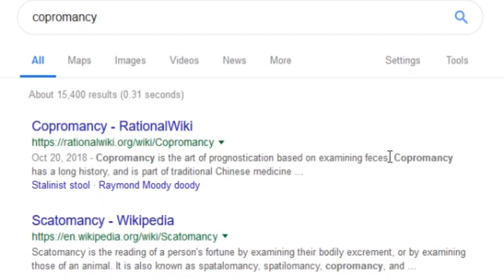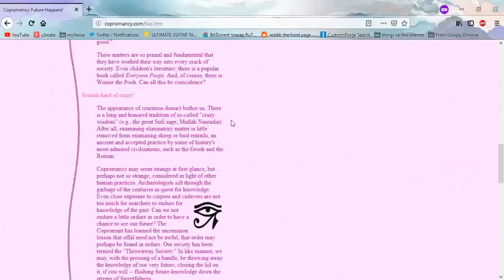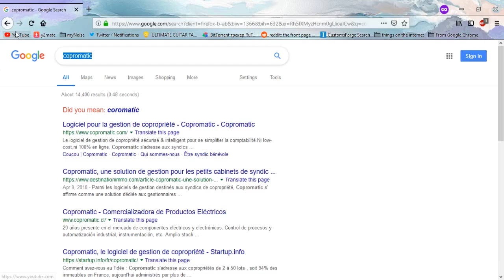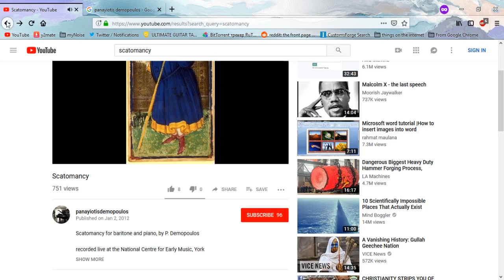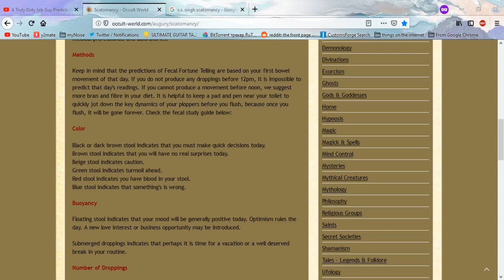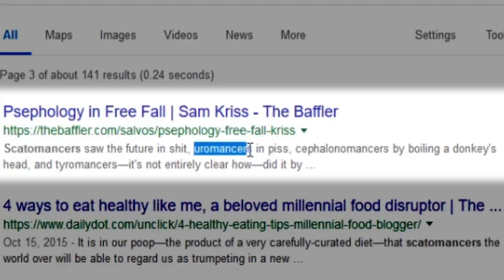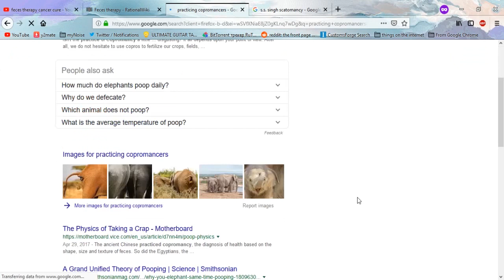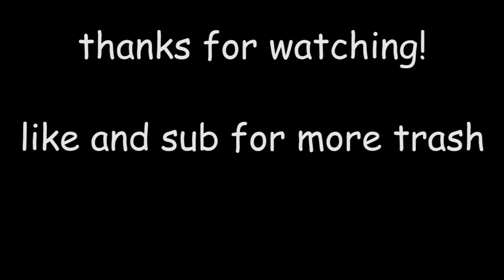Internet Absurdity - FECAL FORTUNE-TELLING?!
Today we learn the practice of copromancy/scatomancy, and how to divine the future with only our own poo. I knew it'd be in the last place we looked.

Frantic Factory/Production Room - Grant Kirkhope (Donkey Kong 64 OST)
Hail From the Past - Michiru Yamane (Castlevania Portrait of Ruin OST)
House of Cards - Motoi Sakuraba (Baten Kaitos OST)
Love Theme From Number Seven - Phideaux
Monument Dilution - Ugress

thumbnail by world-renowned poop wizard @gib_shekels